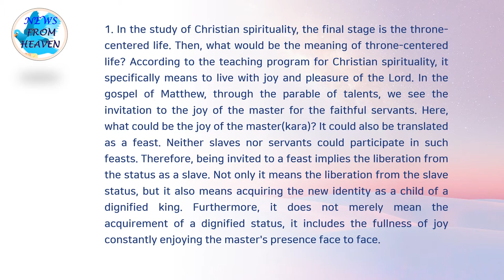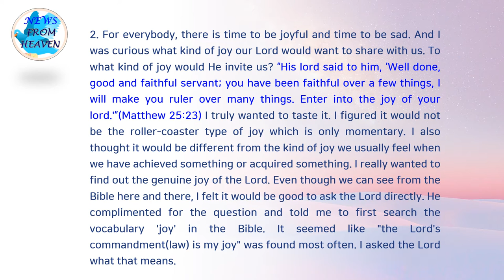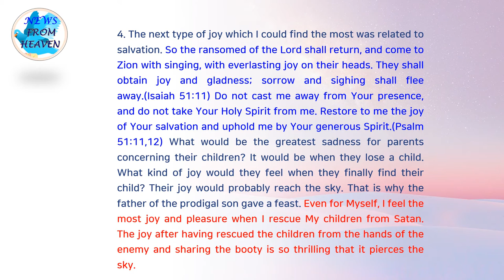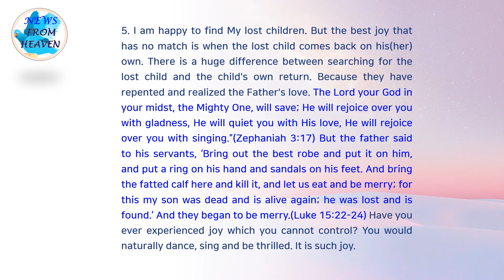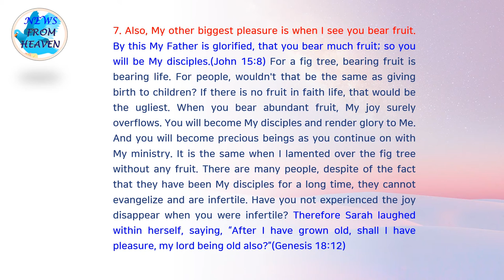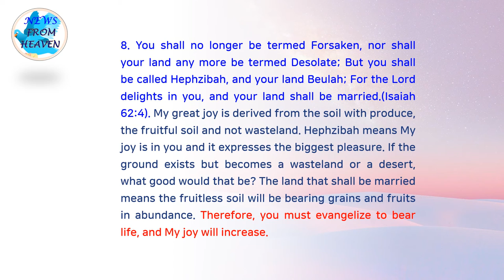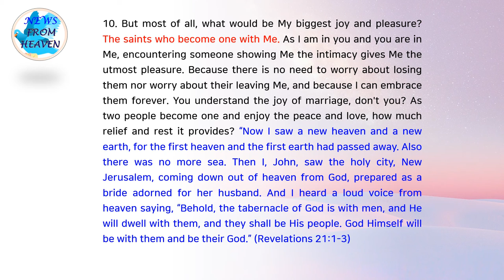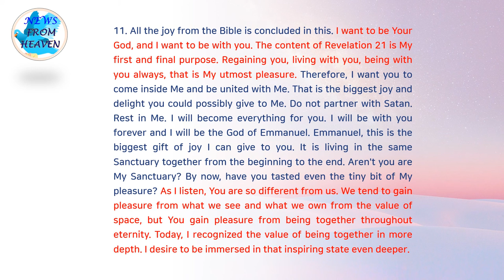Lord, What is your utmost joy?